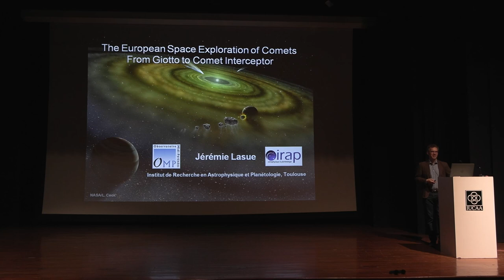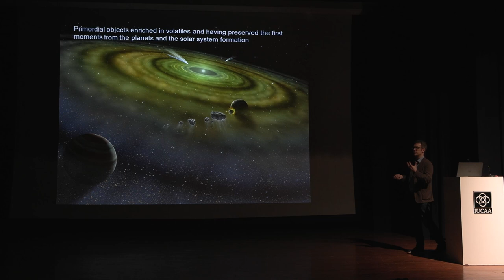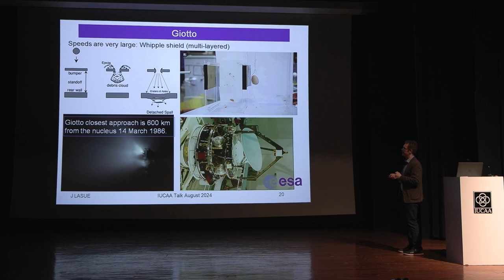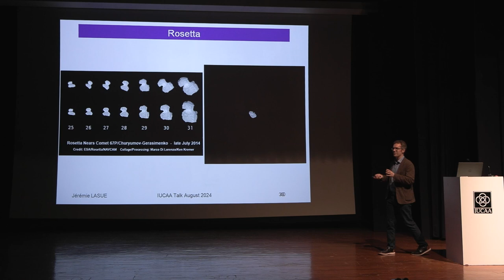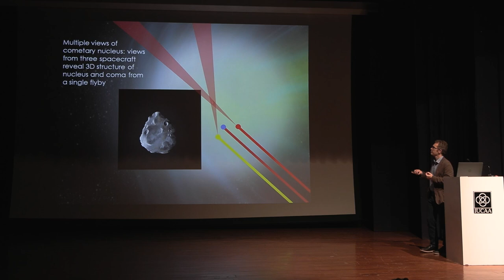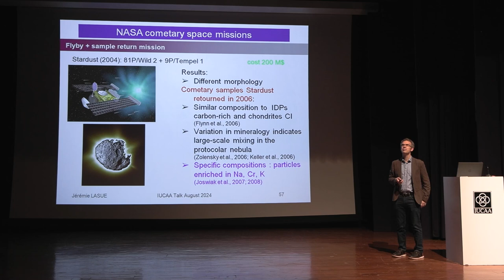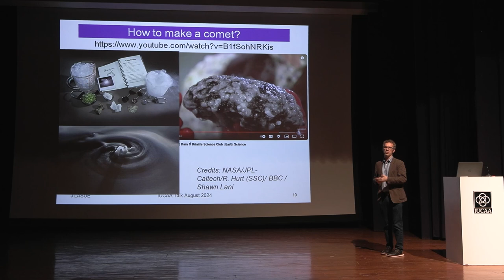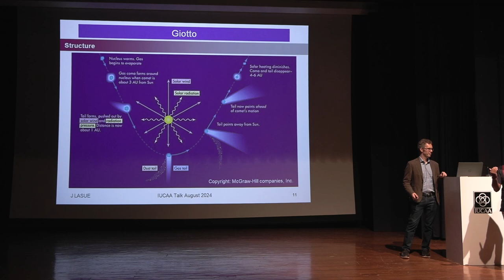The European Space exploration of comets : from Giotto to Comet Interceptor by Prof. Jérémie Lasue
Chandra Public Lecture at IUCAA, Pune
delivered by Prof. Jeremie Lasue (IRAP / Observatoire Midi-Pyrenees, France)

Jeremie Lasue is an Astronomer who works with a Mars Rover and also studies comets & asteroids with space instruments he has developed!

Summary: Comets have puzzled astronomers for centuries by their unpredictable orbits, and spectacular colorful tails that make some of the most fascinating phenomena of the Solar System. On March 14 1986, the Giotto space mission from the European Space Agency flew-by comet 1P/Halley and took the first ever pictures of a comet nucleus. Those irregular balls of dust and icy materials are cold remnants of the formation of planets and hold clues to the Solar System's primordial composition.

On November 12, 2014, the pair of European spacecraft, Rosetta and Philae, successfully orbited and landed on the surface of comet 67P/Churyumov-Gerasimenko, enabling the closest and longest cometary studies ever.

This talk will review our current knowledge of comets, and the essential role played by the European space missions in unraveling their secrets. We will conclude by describing the Comet Interceptor space mission that will launch in 2029 to study a fresh comet from the Oort cloud.